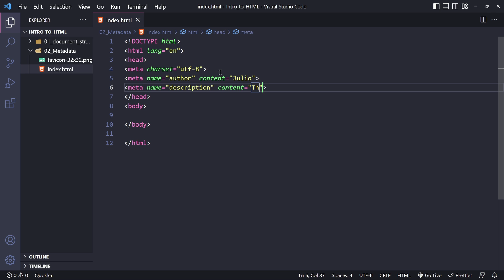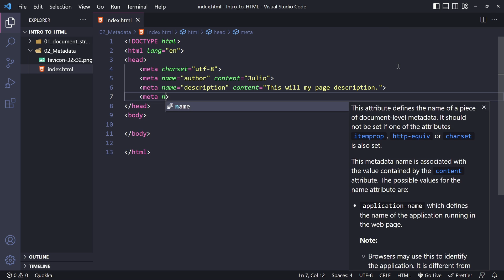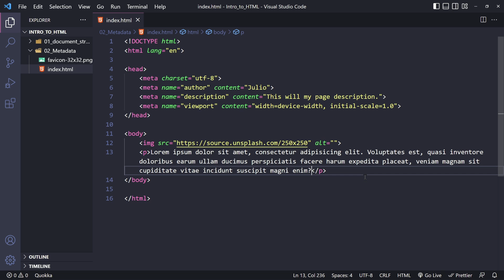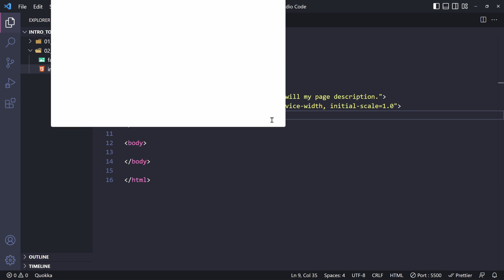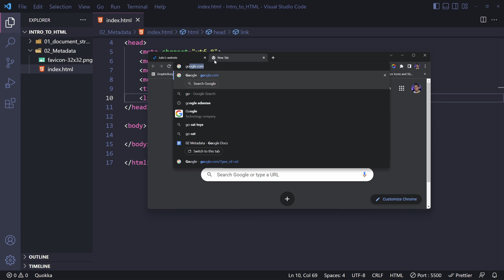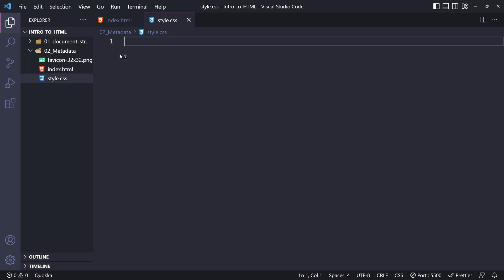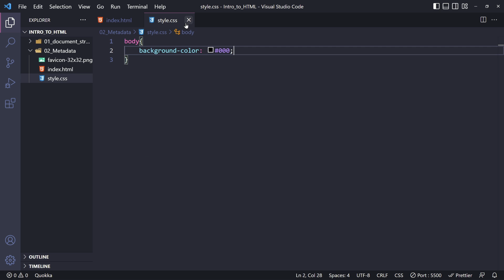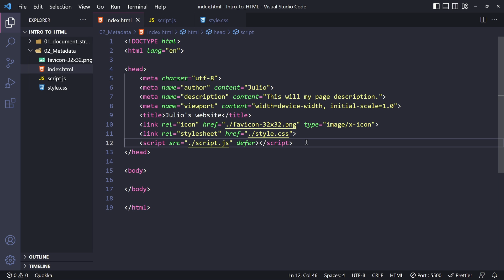HTML tutorial for complete beginners: Metadata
Want to learn how to build websites? Then this is the tutorial for you. In this video series, I am going to teach you HTML from scratch. Over the next several videos you will learn the basics of HTML as well as advanced concepts. Upon completion of this video series you will have a solid understanding of what HTML is and how it works.

Lesson 2 covers the HTML head element and metadata.

🌐 Hostinger
Get affordable domain and web hosting service with Hostinger.

⏱️Timestamps
00:00 Intro
00:45 What is metadata?
01:06 Meta charset
02:02 Meta author
02:53 Meta description
03:58 Meta viewport
08:01 The title element
08:43 Link favicon
10:56 Link CSS
12:14 The style element
12:42 Link (script) JavaScript
14:11 Outro